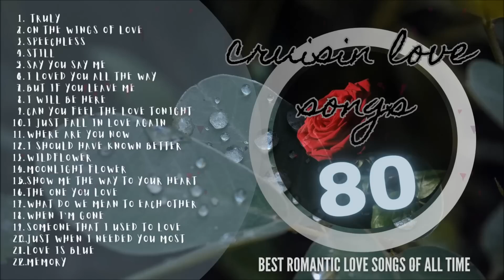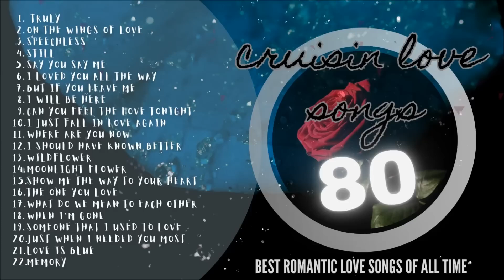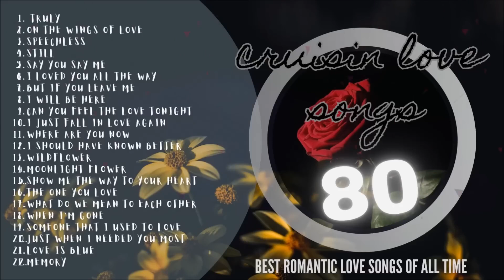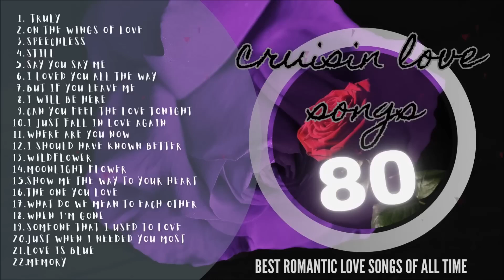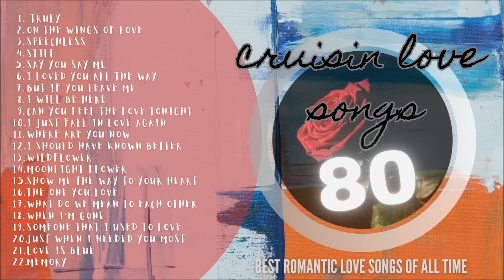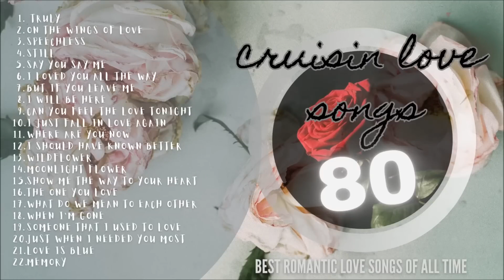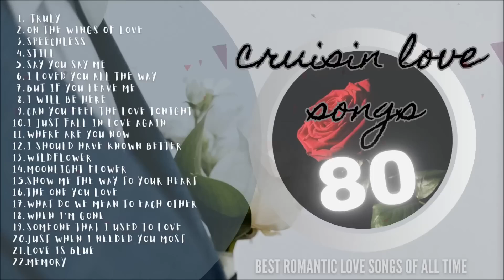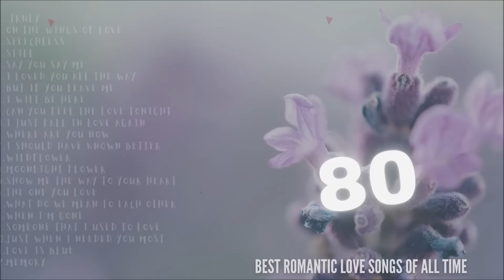1980 Best Romantic Love Songs - The Best Love Songs To Remember 1980s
3. Never Thought That I Could Love -

oldies
oldies songs
oldies love songs
60s oldies
70s oldies
80s oldies
oldies music collection
oldies collection
golden oldies
sweet memories
memories
Sweet memores collection
sweet memories 80s90s
golden memories
memories songs
oldies 60s
oldies 70s
oldies 80s
oldies 70s 80s 90s